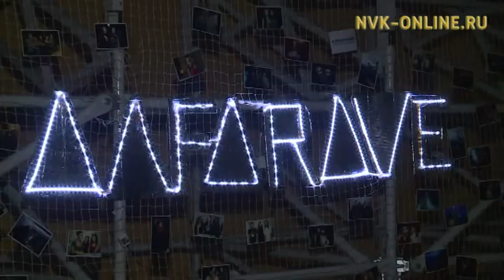Отдых и веселье без алкоголя! В Якутске прошел молодежный фестиваль "Альфарейв"